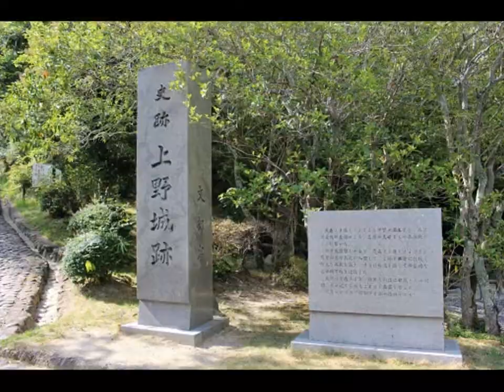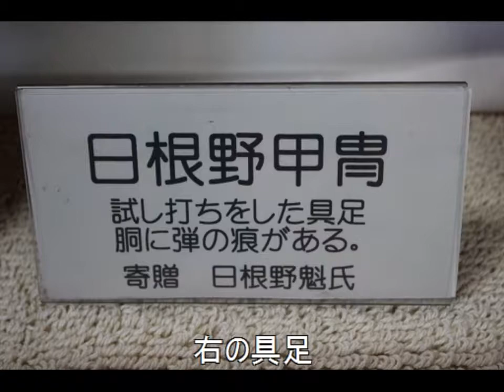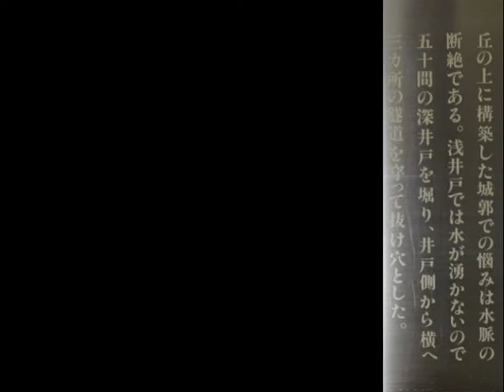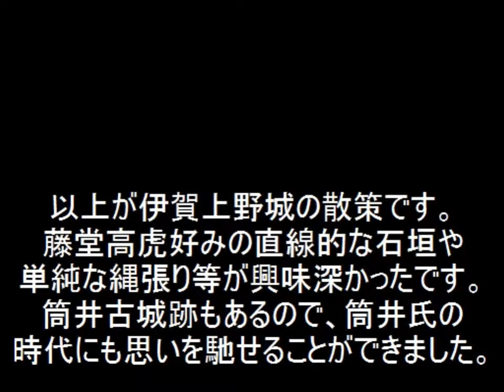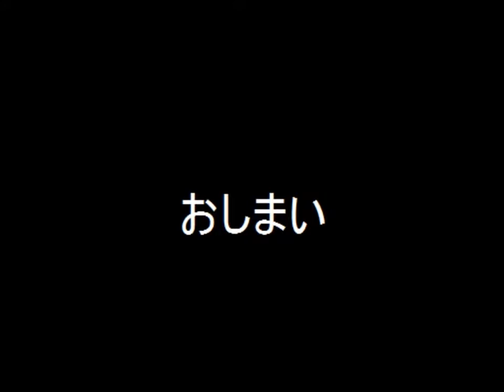【日本100名城】伊賀国上野城 平成28年(2016) 初秋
2016年の8月下旬、三重県伊賀市にある上野城址（伊賀上野城址）を訪れました。
室町時代には伊賀の守護大名であった仁木氏の館があったされ、
戦国時代末期には筒井氏が大和国から国替えとなり、筒井定次が三重の天守を現在の筒井古城跡に建てました。
筒井氏の後には藤堂高虎が大坂の豊臣氏の抑えとして、上野城を改修し、特に豊臣氏に対する西側の石垣は高さは29.7mもあり、大阪城と共に日本で1、2番目の高さの石垣と言われています。
模擬天守からは上野盆地を東西南北に眺めることができます。